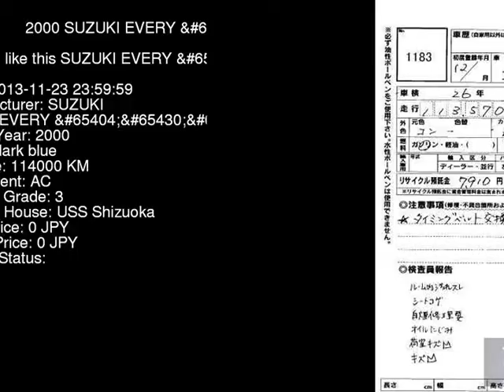2000 SUZUKI EVERY DB52V